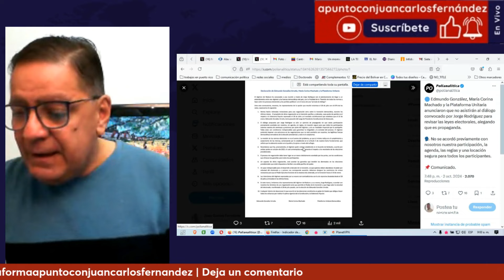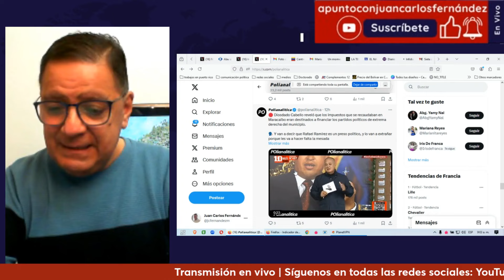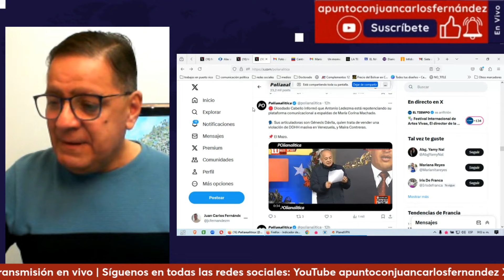La plataforma dice que no va para el diálogo convocado por Jorge Rodríguez.